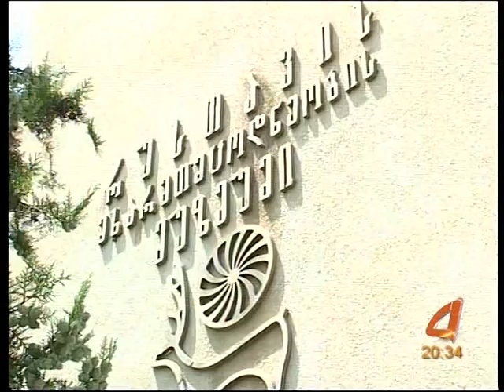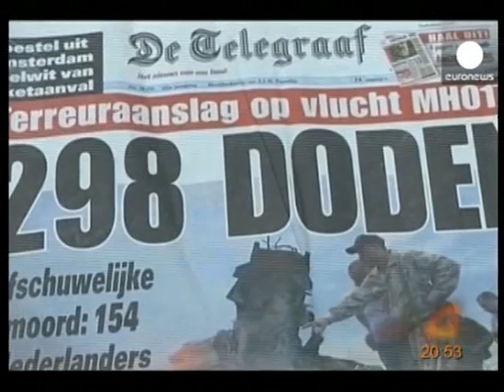qronika 18 07 14